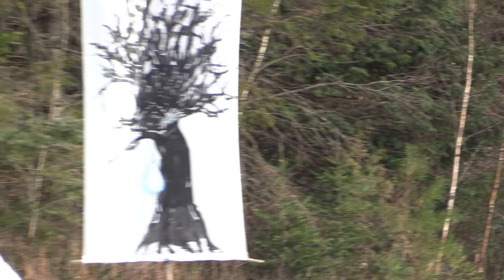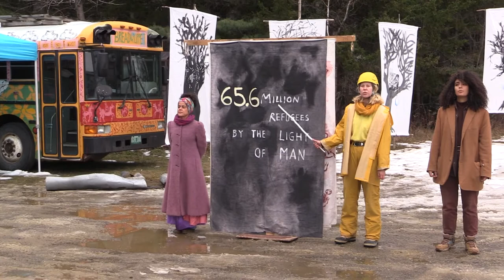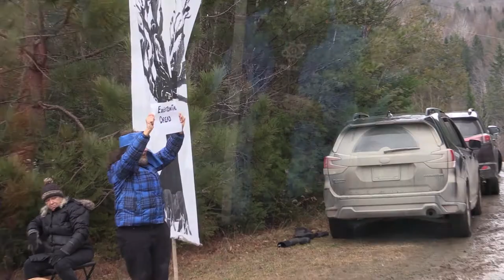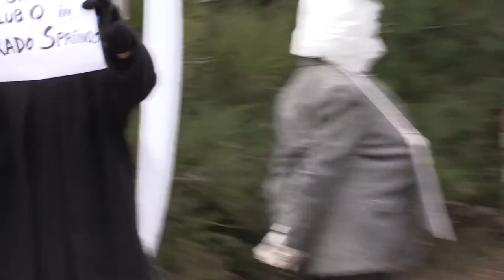B&P New Gallery Opening November 27, 2022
First Lesson of the Valley-of-Tears University in Tears-of-Joy Science

1. Overture as clients arrive, B&P heavy metal band’s rendition of Mozart’s Eine Kleine Nachtmusik in the presence of screaming-tree silent chorus.
2. Maria Schumann conducts cleansing ritual for the former veal farm.
3. By the Light of Man Cantastoria.
4. As tears get removed from screaming trees, public is invited to inscribe tears with tear reasons.
5. Gallery door opened and inscribed tears are paraded by Valley-of-Tears refugees into the gallery, towards the as-yet undiscovered Tears of Joy Mountain.
6. Tears received by Humanity Representative and dumped into first Tear-of-Joy-lesson garbage can by Homo Sapiens.
7. Airplane bombards bread service table with Bread-Not-Bombs loaf.
8. Bread and aioli served.

Written, Directed, Painted, Baked by Peter Schumann!  Performed by Everyone! YAY!

Special Thanks to Malcolm Goldstein for his virtuoso violin improvisation, to the Shaoe Note Singers, and to all the musicians!

Videos of most B&P Vermont performance/events 2013 - Present: jerome lipani - youTube